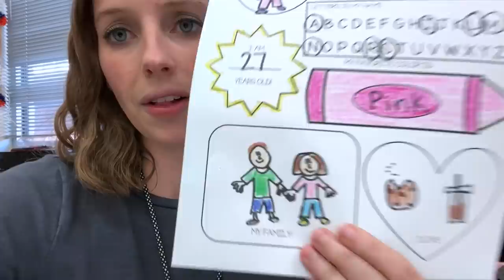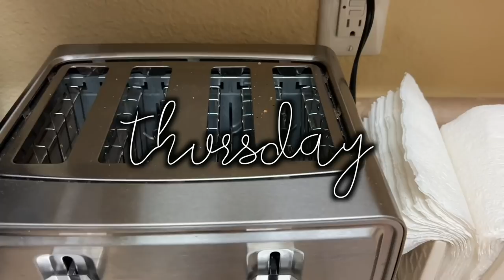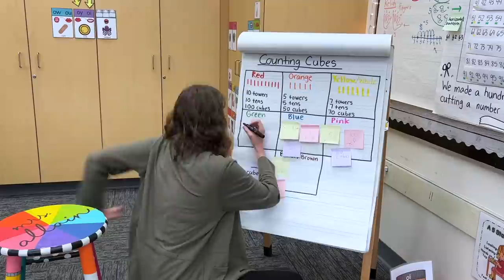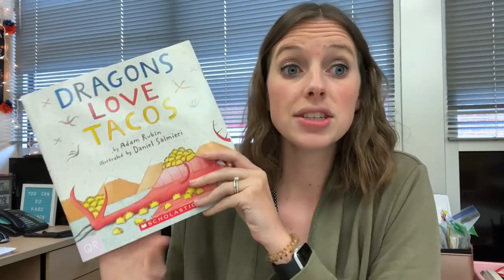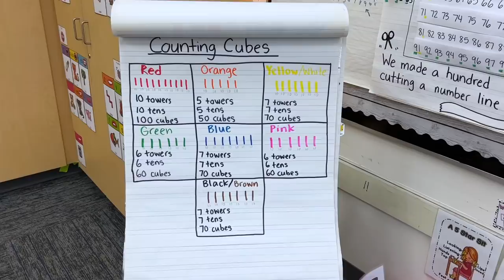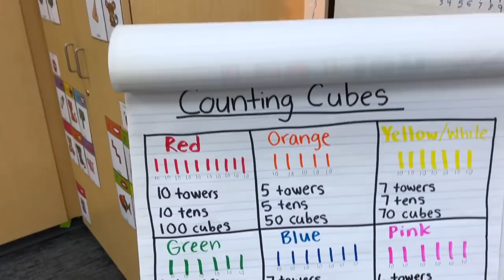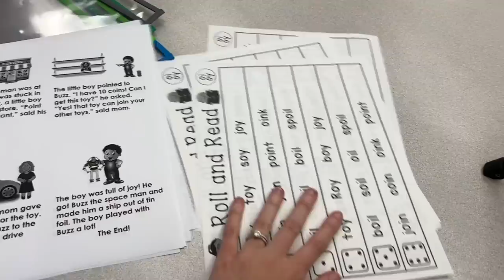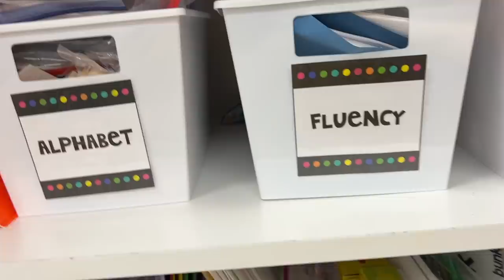WEEK IN MY TEACHER LIFE | read alouds, organization, being productive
Part 2!! Things were looking up this week! Thank you guys so much for following along!!

☆ AMAZON WISHLIST

☆ MENTIONED IN THE VLOG:
Paper Cutter